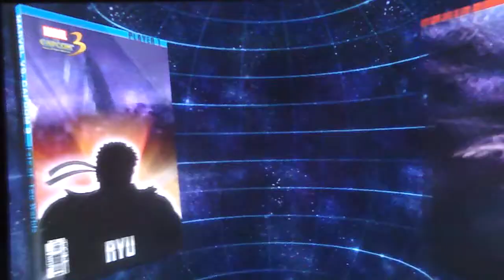MvC3 - Dirty resets and lessons in hatemail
u stupid